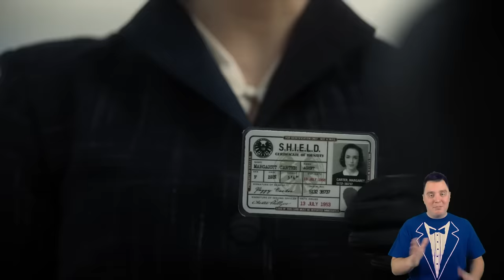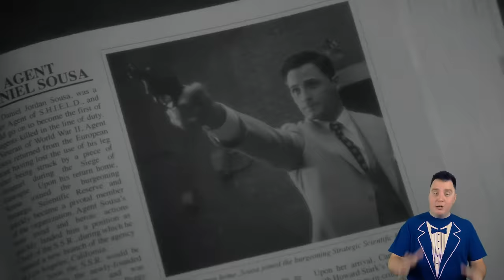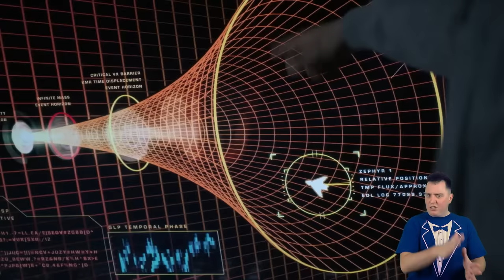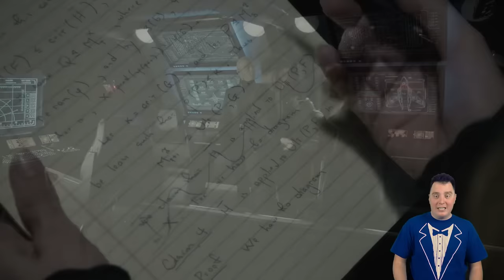Agents of SHIELD: Final Season RECAP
It's the final season of Marvel's Agents of SHIELD! Our team is on a wild time-travelling adventure, complete with hilarious genre-themed episodes. Find out how it all ends, right here!